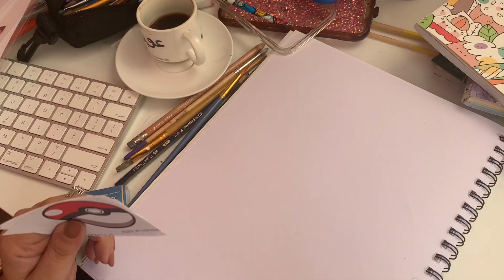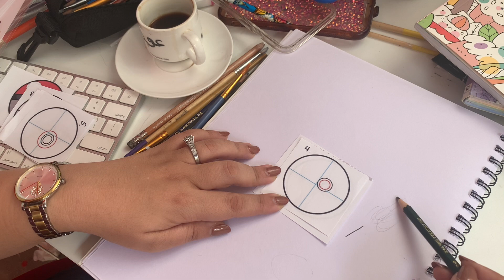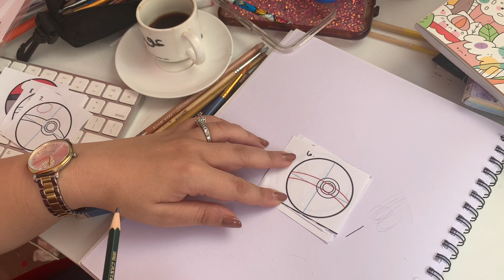How to draw Pokémon Ball